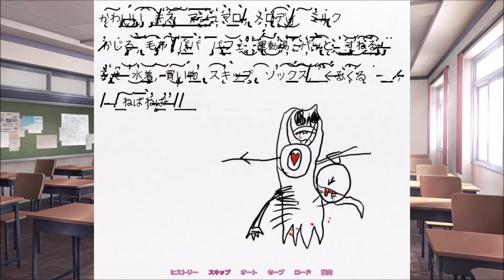DDRC 05 ドキドキ文芸部 サヨリ視点MOD Doki Doki RainClouds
※注意事項※
本ゲームは刺激の強い表現が含まれています。
不安、鬱病、未成年、精神的に弱い方などは視聴を控えた方がいいかもしれません。

youtube ポリシーより転記。
YouTube は、すべてのクリエイターと視聴者の健康と福祉を重視しています。メンタルヘルスに対する意識と理解を高めることは重要なため、うつ病、自傷行為、他のメンタルヘルス問題に関する自身の体験を語るコンテンツの投稿など、自身のストーリーを共有することは YouTube で認められています。

かなり鬱要素が強い内容なので、視聴注意です。
サヨリはなにを思い、どんな世界を見ているのだろう・・・